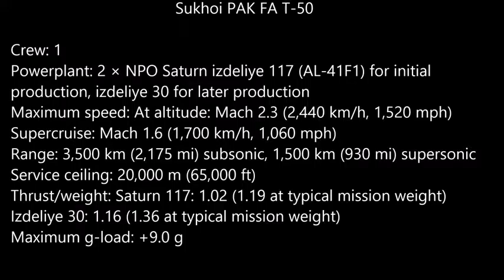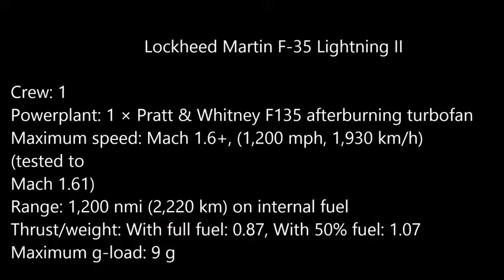Sukhoi PAK FA T 50 Vs Lockheed Martin F 35 Lightning II Videos HD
The Lockheed Martin F-35 Lightning II is a family of single-seat, single-engine, all-weather stealth multirole fighters undergoing final development and testing by the United States. The fifth generation combat aircraft is designed to perform ground attack, aerial reconnaissance, and air defense missions.